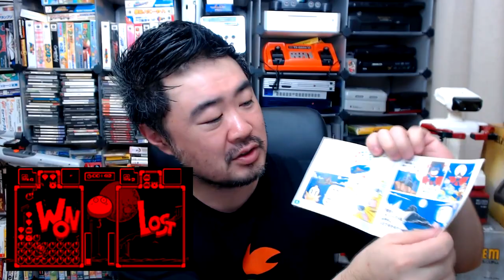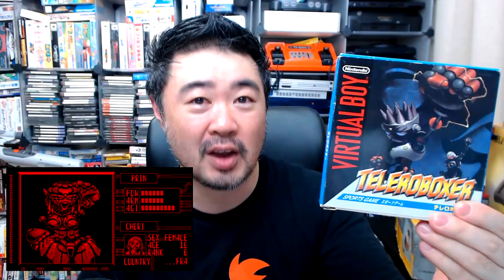Unboxing de Jogos de Virtual Boy